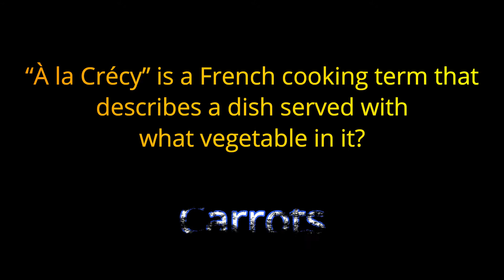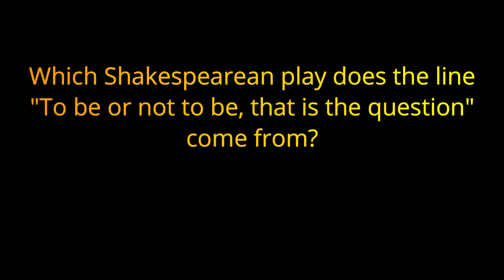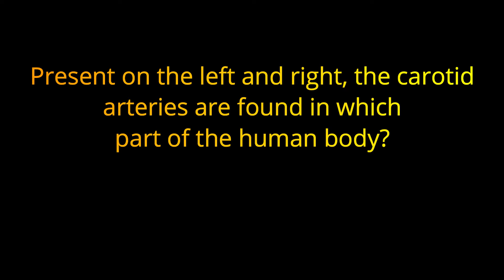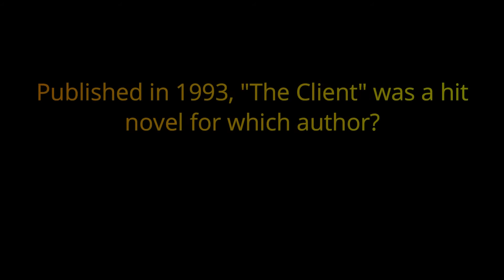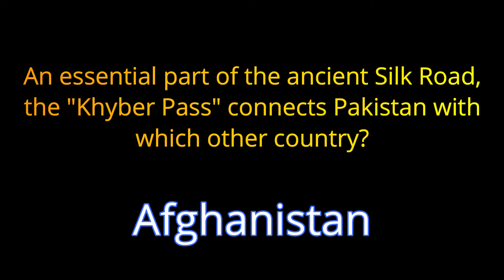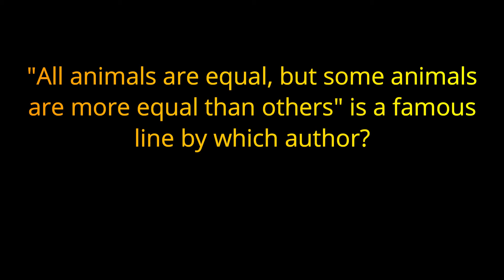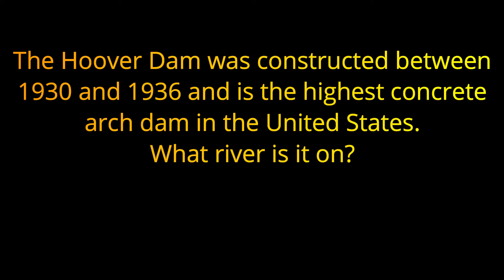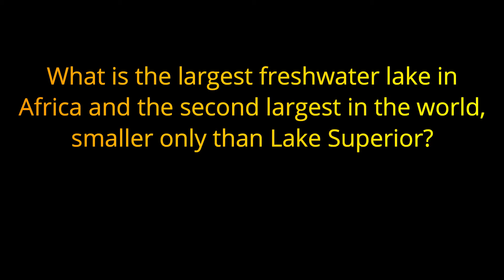FALL BALL #5 - Bar Trivia Quiz RANDOM CATEGORIES - 20 Questions {ROAD TRIpVIA- ep:271]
The Fall Ball Trivia Quizzes:
20 General Knowledge Questions -
EPISODE 271 |

20 Questions / 10 Minutes

FALL BALL #5 - General Knowledge Pub Quiz- 20 Questions  {ROAD TRIpVIA- ep:271]